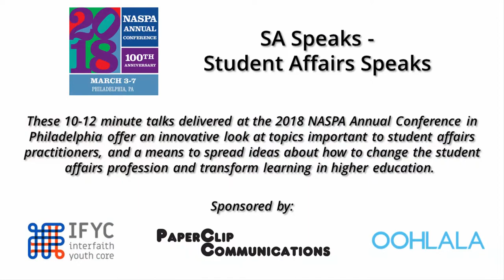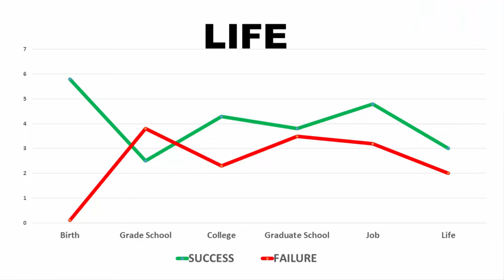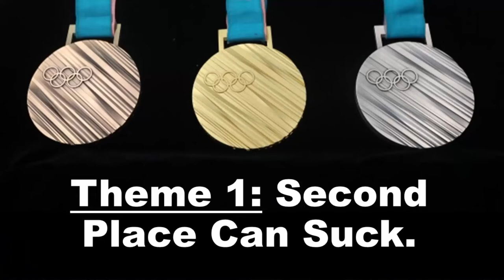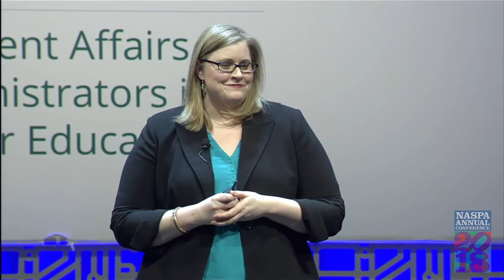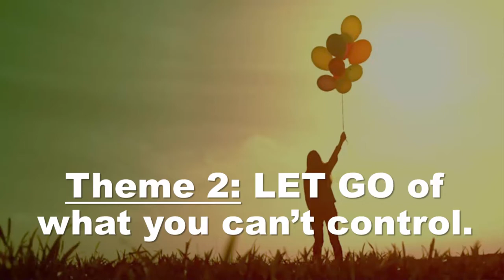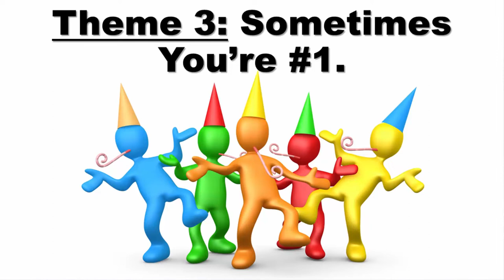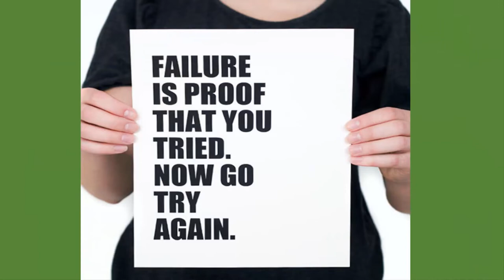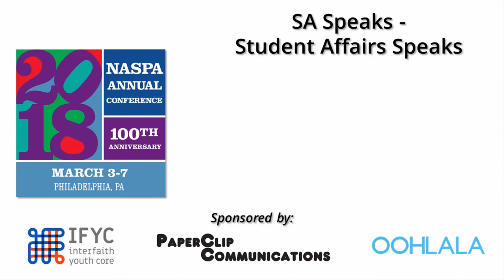2018 NASPA Annual Conference SA Speaks - Deborah Scheibler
Being #2: Moving Forward From Failure
SA Speaks - 2018 NASPA Annual Conference
Philadelphia, Pennsylvania

Let’s talk about failure! No one wishes to fail, however it is in moments where we fall short of our goals that we often have the greatest opportunities to grow. Indeed, how we rise from failure defines who we are in success. The topics of grit, resiliency, creativity, and the incorporation of a fair amount of humor guide Deborah to explore the idea of Being #2.

Debbie Scheibler is the Director of Residence Life at Wilkes University, a small private institution nestled alongside the Susquehanna river in Northeastern Pennsylvania. Debbie has been with Wilkes for less than and year and is enjoying learning about NEPA (which means trying all the pizza she can) and taking in her new community. Prior to joining Wilkes, Debbie worked at Rutgers University-Camden, Stockton University and Shippensburg University of Pennsylvania. She received both her Bachelor of Arts and her Master of Science degrees from Shippensburg University of Pennsylvania.  Outside of Wilkes, Debbie currently serves as the president of the Mid-Atlantic Association of College and University Housing Officers (MACUHO), is the co-director for the Regional Entry Level Institute (RELI) for the MACUHO/NEACUHO regions and is the education chair for the Women in Housing Knowledge Community of ACUHO-I.

In addition to her work in higher education, Debbie’s professional interest areas include bystander awareness and campus safety, student crisis response and mental health, sexual assault awareness and response, student access, professional ethics, student rights and responsibilities and designing creative educational sessions for workshops. She is a member of MACUHO, ACUHO-I, ASCA, NASPA and is an active conference and campus presenter.

Born in Green Bay, Wisconsin, you’ll find Debbie wearing a Cheesehead and cheering on her Packers (Go Pack Go!) celebrating all things unicorn and enjoying the great outdoors with her family.